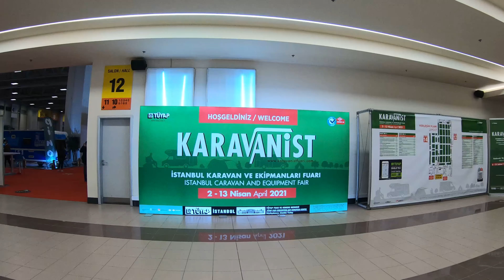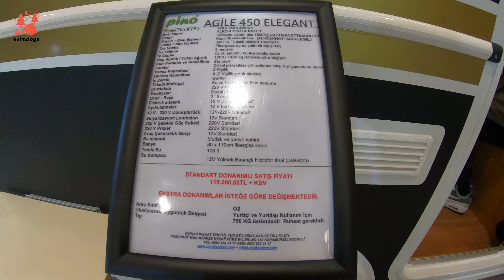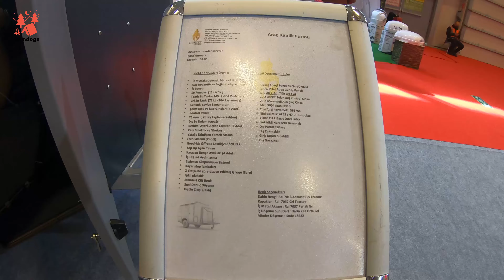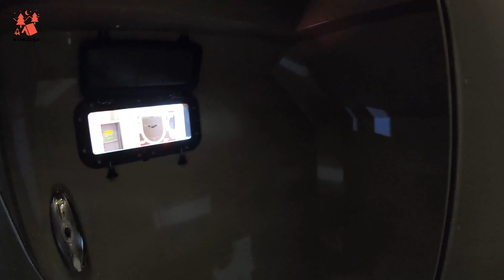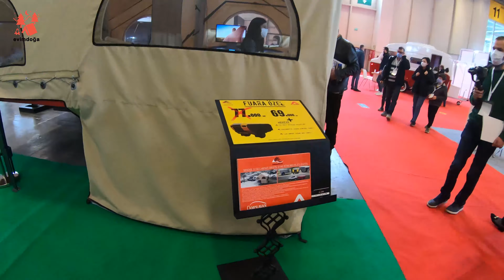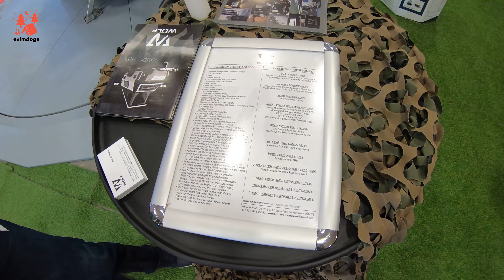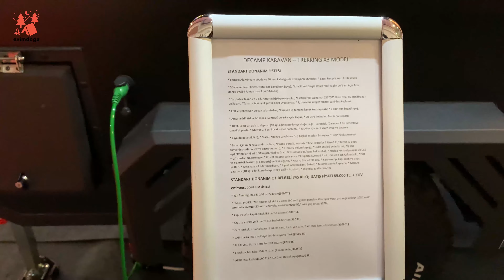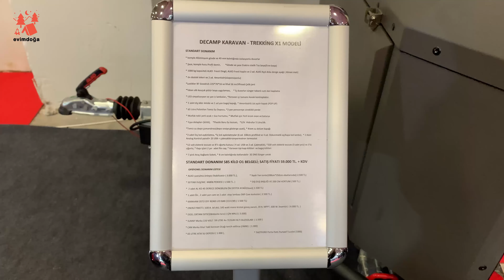KARAVANİST 2021 KARAVAN FUARI - OFFROAD KARAVANLAR | EVİM DOĞA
Off road karavanları incelemek için Karavanist fuarını gezdik.
2-13 Nisan 2021 tarihleri arasında İstanbul Tüyap Fuar Merkezi'nde devam eden Karavanİst karavan fuarını ziyaret etmenizi tavsiye ederiz.

Merak ettiklerinizi veya sorularınızı yorumlar bölümünde doğa severler ile paylaşabilirsiniz.

Gezdiğimiz Offroad Karavanlar
- Hunter
- Wolf
- Decamp
- Crawler
- SMG mammoth

🎵 Track Info:
Title: Travel by JayJen & tubebackr